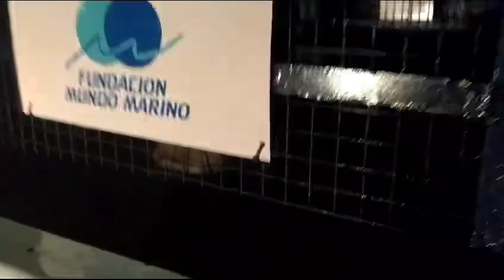Rescataron un lobo marino en La Ribera de Quilmes